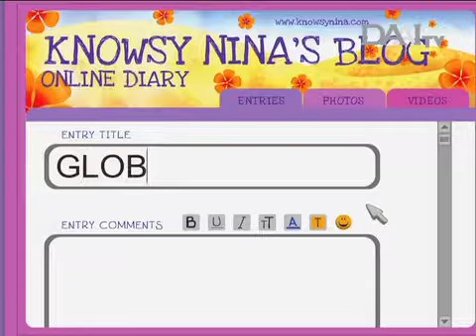Trailer Knowsy Nina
Sahabat, saksikan Knowsy Nina, Mulai 5 Oktober 2014 | 07.45 WIB. Hanya di DAAI TV